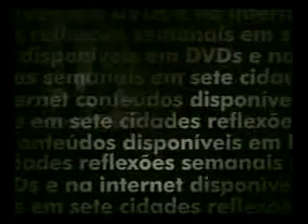Café Filosófico: A tríade de religião, ciência e tecnologia -- Max Sandor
Pode-se ver a arte, a ciência e a tecnologia como uma tríade, ligadas intrinsecamente, cada uma dependendo das outras para fazer sentido. Sem a cultura humana, a ciência não tem meta, objetivo. Sem a habilidade de abstrair, a espécie humana não se diferenciaria dos animais. O que liga tudo, no fim, é a tecnologia no seu sentido mais amplo: as máquinas, a eletrônica, claro, mas também tecnologias ancestrais, como rezas, rituais, iniciações. O problema é que se existe um desequilíbrio entre as partes dessa tríade, a perda de força de uma é, em última análise, a perda de todas.

Palestra de Max Sandor no programa Café Filosófico CPFL gravada no dia 9 de outubro, em Campinas.